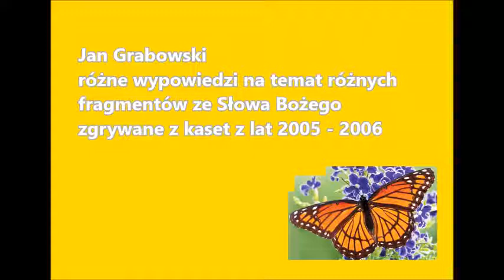Jan Grabowski na temat różnych fragmentów ze Słowa Bożego zgrywane z kaset z lat 2005-2006